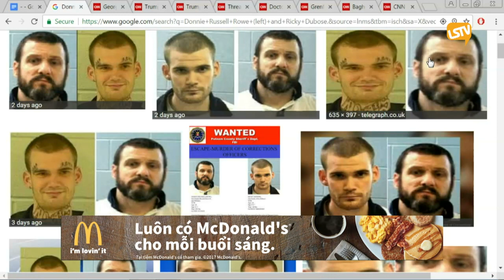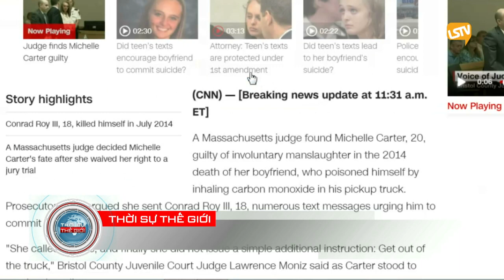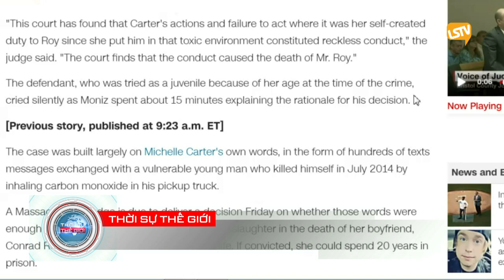thoi su the gioi 2017 06 16 Part 4